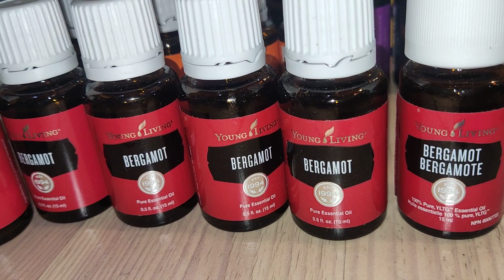aceite de BERGAMOTA bergamot de doTERRA y YOUNG LIVING gratis aceite portador y roll on